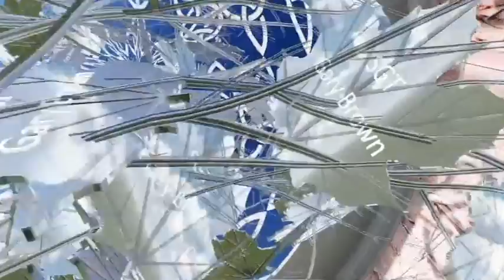TREE of FREEDOM - Iraq & Afghanistan War Memorial Concept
3D mock up of the Tree of Freedom - Iraq and Afghanistan War Memorial. glass looking tree and leaves containing the names of those who gave there lives in the name of freedom, during these wars. Each name on the leaf can be chosen and a light will eliminate that leaf to show where it is on the tree.What the Memorial will look like.
The exterior of the building will be a round structure about 50 Feet in diameter. As a person moves towards the building large granite pillars come into view; on the ground level columns standing 15 feet tall. Above those, inset from the edge by 5 feet, a second wall of smaller double columns rising up another 10 into the air, shadow and light dancing between each column set in the hollow of the alcove rounded out, and about a foot in depth, for the full height of the columns. Sitting on top of that columned wall a gleaming dome made of glass with a design; a symbol representing ‘eternal love and thanks’ created out of metal and holding glass panels in the same design. The glass will be hand poured with stars etched in the design.
Entering the structure, the columns on the exterior will be single columns around the entire perimeter of the building and then three feet away towards the inside of the structure another wall of double columns creating a hallway in which a stream will flow from entrance to entrance with lights reflecting in the water; reflecting the ripples and movement of the water and creating a calming, peaceful feeling so the feeling serenity will fill anyone walking into the memorial. Upon entering the tree will be the first thing seen.
The Tree will be standing on a four-foot-high stack of clear glass panes with brilliant white light filtering through the quotes that are etched on each pane, each quote pertaining to the cost of freedom, and the cost that people have given for that Freedom. The bright light will shine from the base of the tree towards the top of the building. On the top of the hill structure that these panes of glass create will be a carbon fiber fallen soldier sculpture (boots, gun, helmet, and dog tags), standing in stark contrast to the rest of the sculpture. The tree will be standing next to the fallen soldier sculpture, made of multiple strands of acrylic covered wire looking like woven glass, creating the tree, going from a root structure to the trunk and up into the branches. At the tip of each strand of wire will be a large leaf containing two (2) LED's and a leaf that has the name of a service member that gave their life.
Down at the base of the entire sculpture there will be a couple dozen 42" touch screen monitors that will have the names of the service members who gave their lives. A visitor will be able to select a name as they see it scroll along the screen, or search for a specific name. That will bring up a picture of the service member, information about them, and where they served. It will also bring up a map from top view and side view of the tree in relation to the screen with a point showing where the leaf that contains that person’s name is. Each leaf will give off a gentle green light from the LED until the leaf on the map of the screen is selected, then the green light will be replaced by a bright white light to show the place where that name is on the tree. It will stay illuminated for several seconds then dim to the gentle green again.
The idea is that no Federal funds will be spent to build this memorial. All funds will be raised privately through a Project on Kickstarter
The thought is that Service members and their families shouldn’t have to wait 30 – 40 years to see a memorial erected showing the support and love that the country has for the troops who have served, and ultimately given their lives, for the cause of Freedom.